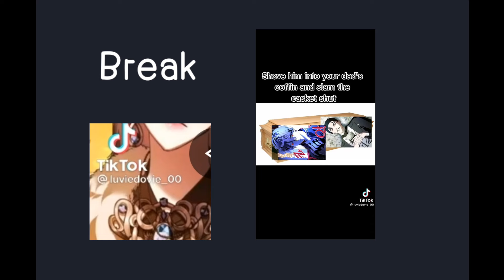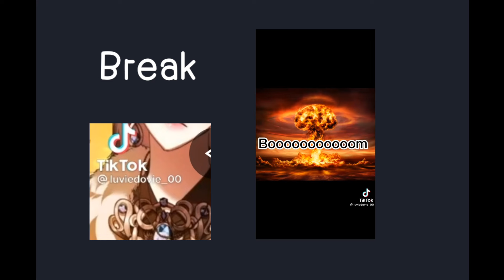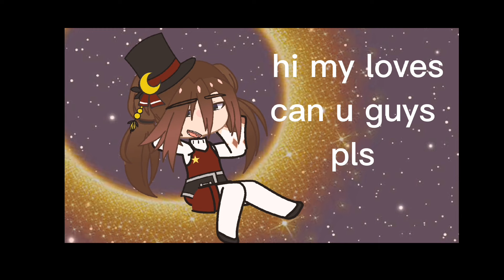Crossover fam siblings react to ruby and her trauma | Requested | Read desc